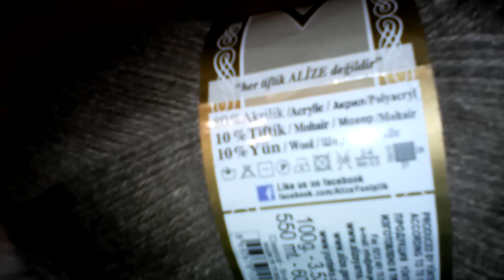Небольшая покупка пряжи. Продвижение палантина